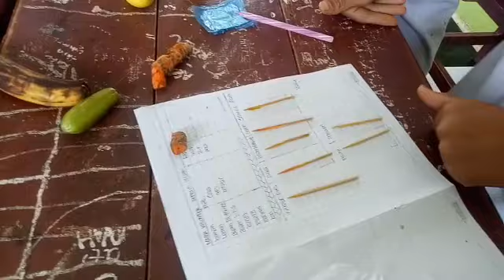Praktikum pengamatan sifat kimia asam basa pada berbagai bahan makanan siswa SMPIT Madani Agara